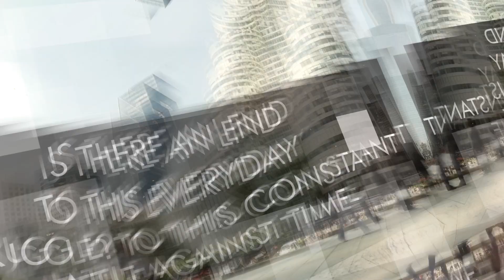shop for sale In prime location @ Kalyan west / 7588163906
sai properties
Office address : shop no.3, Beside Shivsena shakha, Wayale Nagar, Khadakpada, Kalyan